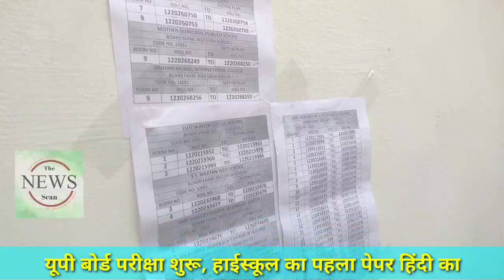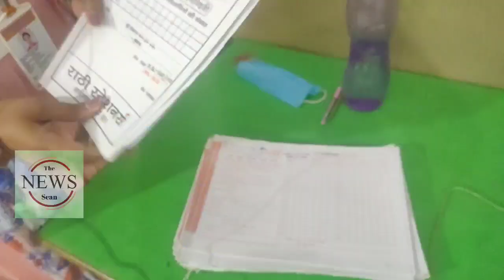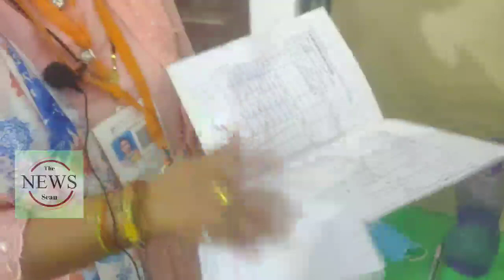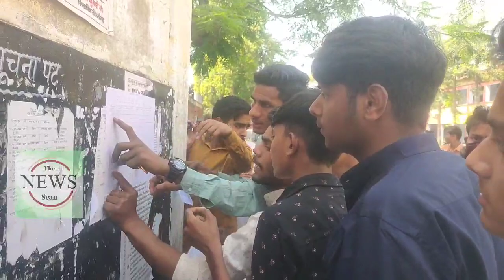UP Board Exam का हुल्लड़ शुरू, पर अब ऐसा है माहौल कि परिंदा न मार पाए पर, देखिए एक्सक्लूसिव वीडियो